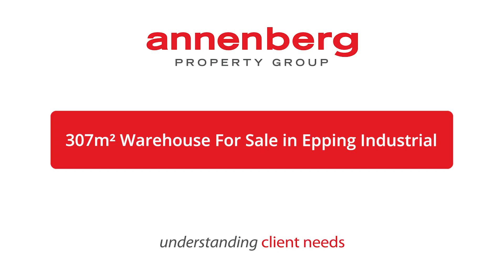CL8032 - R2,450,000 | 307m² Warehouse For Sale in Epping Industrial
GREAT WAREHOUSING OPPORTUNITY FOR SALE
307sqm warehouse unit with full height roller shutter door and decent office component is now available for sale in a secure park in WP Park, Epping Industria.

The unit enjoys 60 amps 3 phase power and is in immaculate shape. These smaller units do not come around for sale very often.